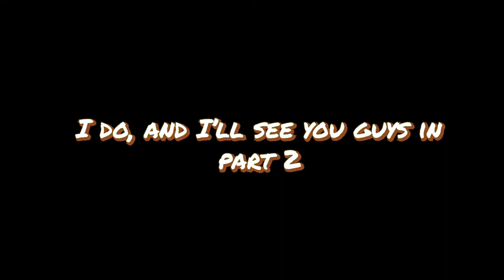MASALA CHAII: The Podcast | Episode 1: Our High School Scandals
Hey everyone!

Thank you all for your immense support for Masala Chai Season 1, that amount of support was what brought the inspiration and commitment onto the new season of Masala Chaii.

Today's episode is my group of closest friends, and we were closer in school. We gathered to talk about our times in High School and the best memories from that time. Tune into this comedic and yet informative episode of Masala Chaii, the best premiere to a season of fun, laughter, joy and knowledge.

As always, keep up the support by following Sharkbait Entertainment on Instagram (@sharkbaitentertain), the company that made this possible.